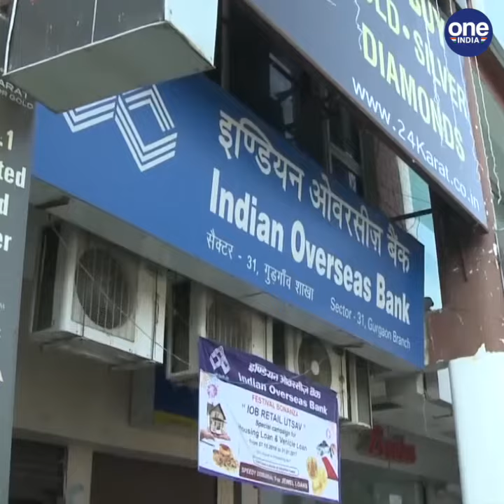Niti Aayog Chief Rajiv Kumar says financial sector is in a churn | Oneindia News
Niti Aayog chief Rajiv Kumar says financial sector is in a churn